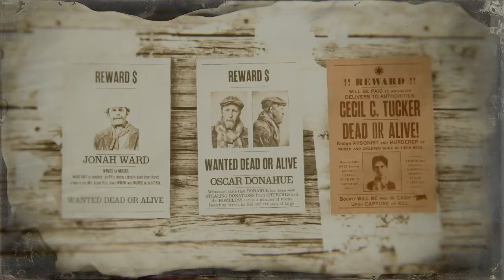Red Dead Online New legendary Bounty Cecil Tucker